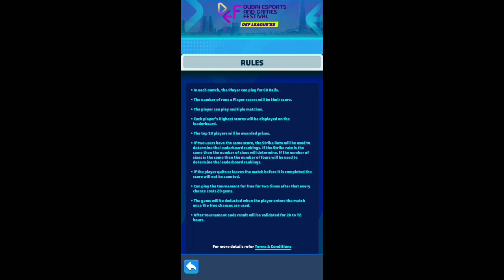Cricket Gangsta Game Review | DEF Tournament in Cricket Gansgta 🏏🏆 | 5000 DOLLARS PRIZE POOL!!! 😳🔥🔥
Hello guy's
About this video-in this video I have informed about cricket Gangsta Game Gameplay |
DEF Tournament In Cricket Gangsta
5000$ Prize Pool

Thanks & regards

Harvinder Gaming

queries solved

top cricket games for android
cricket game
cricket game 2023
new cricket game for android
new cricket games 2023